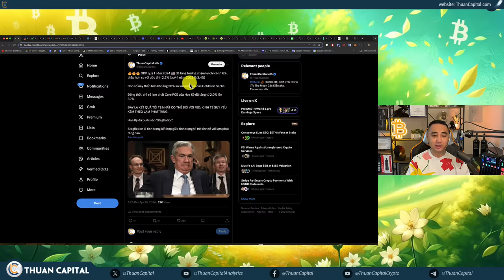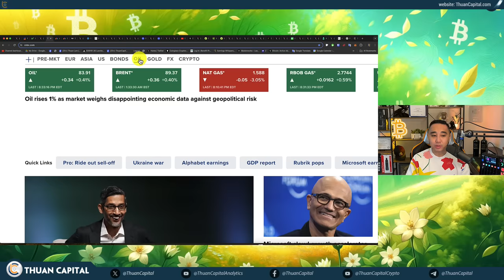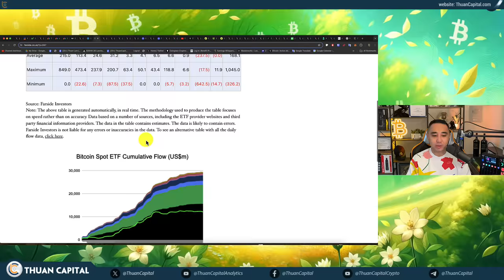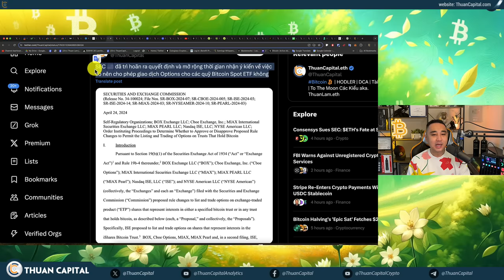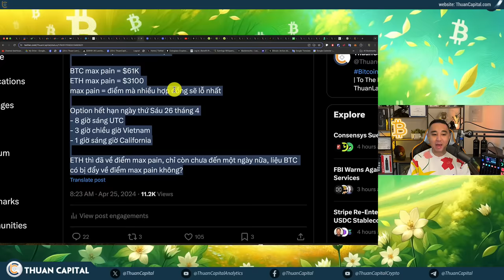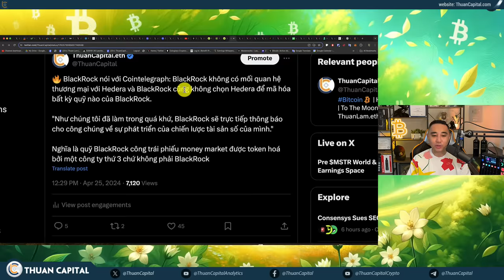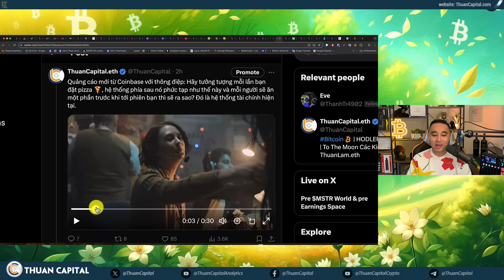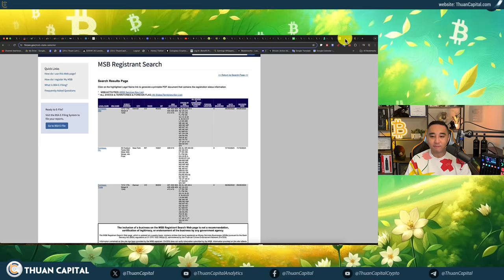1881 - GDP Tệ, FED Đã Vào Thế Kẹt | Các Quỹ BItcoin ETF Lần Lượt Bán | Consensys Kiện SEC Vì ETH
🚨 Giao dịch Đòn bẩy lên tới 100 lần với Margex
🚨 Nhận tiền thưởng 50 đô la khi đăng ký + 50 đô la khác sau khi bạn gửi 100 đô la
🚨 Gửi tiền SAU ĐÓ sử dụng mã: 'ThuanCapital' để nhận 20% tiền thưởng khi gửi tiền.
🚨 Bạn có thể trang trải LÊN TỚI 50% PHÍ GIAO DỊCH bằng tiền thưởng
⏱️ TIMESTAMPS
00:00 - Rất nhiều tin tức xấu cho thị trường hôm nay. GDP - tổng sản lượng quốc nội Hoa Kỳ không như mong muốn và nó ảnh hưởng đến việc giảm lãi suất của FED như thế nào?
01:28 - 🔥🔥🔥 GDP quý 1 năm 2024 🇺🇸 đã tăng trưởng chậm lại chỉ còn 1.6%, thấp hơn so với ước tính 2.2%
04:58 - Chỉ số DOW giảm gần 700 điểm, các chỉ số chứng khoán 🇺🇸 đang rất đỏ
05:55 - Alphabet có thu nhập quỹ 4 tốt: trên 80 triệu USD, cổ phiếu tăng sau thông báo
07:12 - Fed đang ở thế khó, Vàng không đổi, Dầu tăng nhẹ
08:04 - Thị trường hiện cho thấy có 36% khả năng sẽ KHÔNg có giảm lãi suất vào năm nay.
12:20 - Cập nhật dòng tiền cho các quỹ Bitcoin ETF: dòng tiền tiếp dời khỏi
15:30 - Quảng cáo tài trợ
16:54 - EC 🇺🇸 đã trì hoãn ra quyết định và mở rộng thời gian nhận ý kiến về việc có nên cho phép giao dịch Options cho các quỹ Bitcoin Spot ETF không
20:33 - SEC gửi 'Wells Notice' tới Consensys, công ty lớn ủng hộ Ethereum và là chủ của Metamask.
24:15 - 9.3 tỷ USD Option sắp đáo hạn ngày thứ Sáu 26 tháng 4
25:06 - Nghị viện Châu Âu đã thông qua luật buộc các công ty Crypto phải kiểm tra kỹ khách hàng để chống việc rửa tiền.
26:22 - Cuộc bỏ phiếu cho kết quả 61% đồng ý Bitcoin là lừa đảo
28:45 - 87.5% Bitcoin có lời, Vốn hoá thị trường không thay đổi hôm nay ở $2.5 nghìn tỷ
30:27 - BlackRock không có mối quan hệ thương mại với Hedera và BlackRock cũng không chọn Hedera để mã hóa bất kỳ quỹ nào của BlackRock.
32:02 -  CEO của Cantor Fitzgerald: Bitcoin sẽ không biến mất
32:51 - Morgan Stanley sẽ cho phép khoảng 15.000 nhà môi giới của mình tích cực giới thiệu các sản phẩm Bitcoin ETF spot cho khách hàng.
33:53 - Mọi người lo lắng về dòng tiền cho các quỹ Bitcoin ETF
36:27 - Quảng cáo mới từ Coinbase với thông điệp: Hãy tưởng tượng mỗi lần bạn đặt pizza 🍕, hệ thống phía sau nó phức tạp như thế nào.
37:45 - Satoshi đầu tiên của khối halving thứ tư của Bitcoin vừa được đấu giá với giá 33.3 BTC, trị giá hơn 2.1 triệu đô la
38:25 - Sau 6 năm kể từ 2018 khi ngừng hỗ trợ thanh toán bằng BTC.
38:48 - Tiểu bang Ohio đề xuất bảo vệ quyền lưu trữ cá nhân
39:31 - Vào ngày 23/04/2024, các giao dịch của giao thức Runes đã chiếm 81% tổng số giao dịch trên blockchain Bitcoin.
41:13 - 🔥FBI cảnh báo người dân Hoa Kỳ không nên dùng các dịch vụ Crypto từ các công ty chưa đăng ký là Doanh nghiệp Dịch vụ Tiền tệ (MSB) theo luật liên bang và không tuân theo các quy tắc chống rửa tiền.
42:15 - Ưu đãi dành riêng cho cộng đồng ThuanCapital